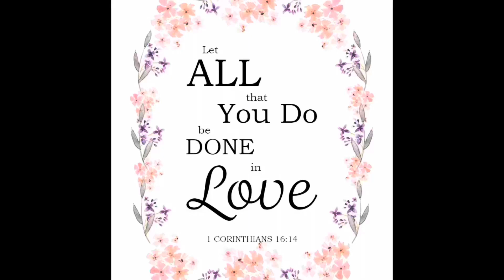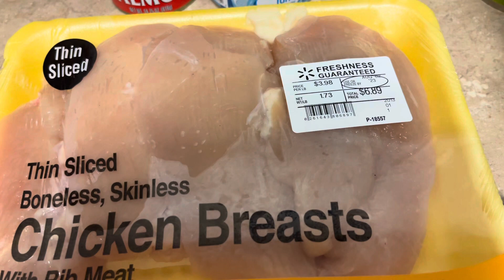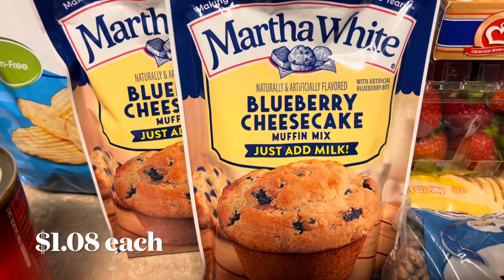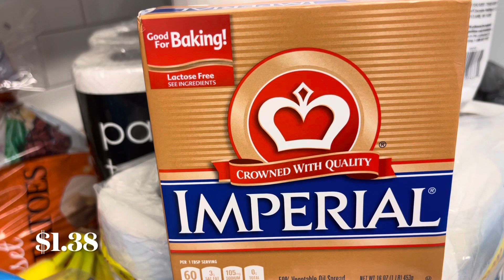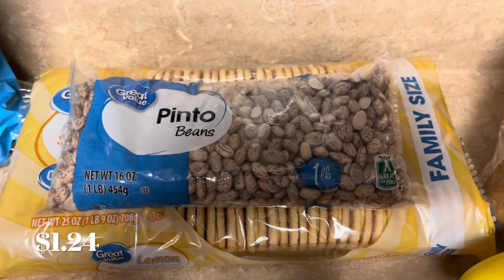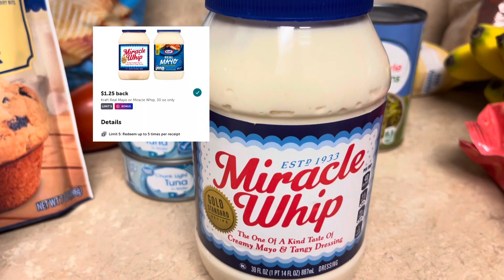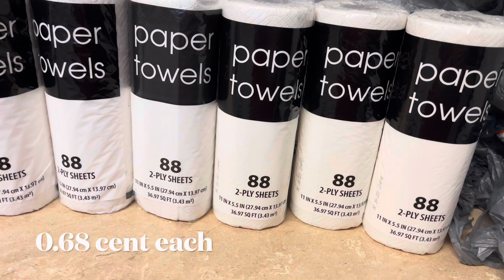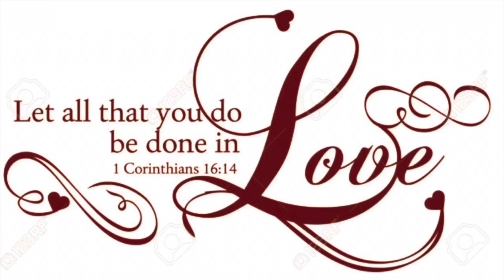$73 Walmart Budget Grocery Haul! Ibotta Rebates?? Prepper Pantry Items! Large Family Restock!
Hello YouTube Family! Today I have another Walmart Grocery Delivery Haul! Things did not go exactly like I wanted them to, but all is well! I was even able to get a few extra pantry items! Come see what I got YouTube, you are Welcomed!❤️❤️❤️

Sign Up for Walmart Delivery using my link:

If You Are Interested In Walmart Delivery
Here’s My Link:

You will save $20 on your first order!

lomlete

lomlete